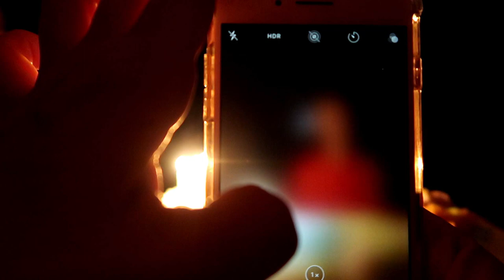Peytons 13th Birthday Vlog!